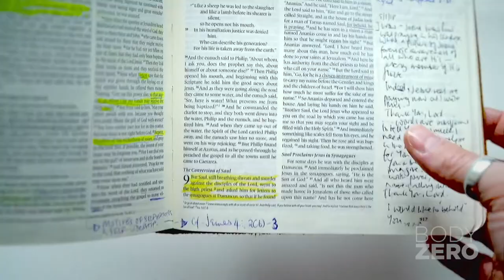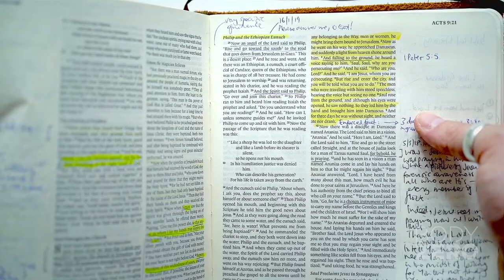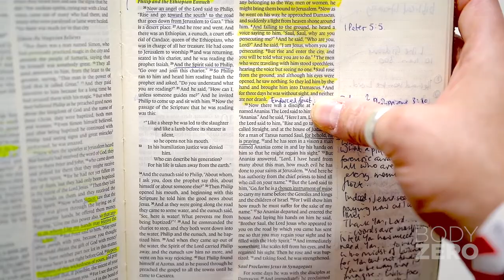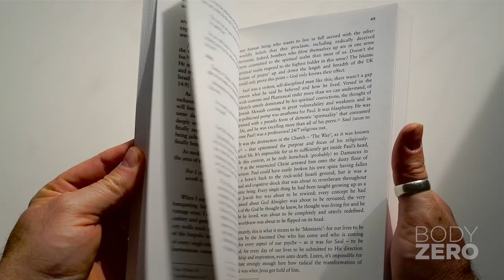Body Zero VLOG #2 - Radical Messianic Eschatology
What's the answer to the funk of so-called "church" life that's often interrupted by the presence of mutually exclusive denominational positions. obscene realities that we're largely just 'used to'?